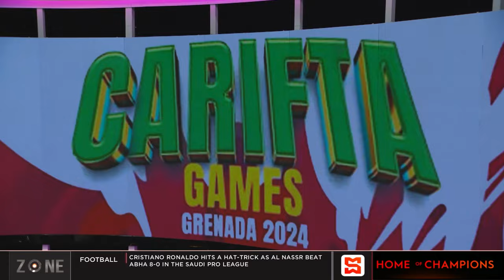T&T's De Gannes lands Austin Sealy Award